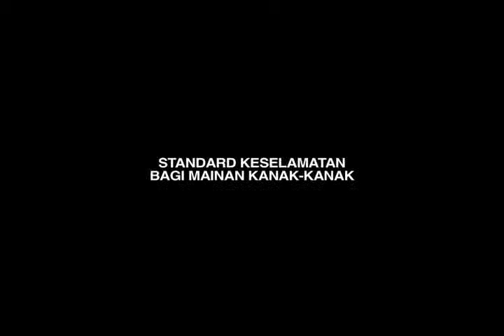STANDARD KESELAMATAN BAGI MAINAN KANAK KANAK